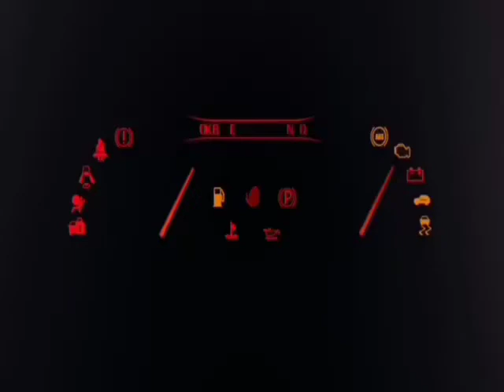proper install piston ring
GONG G. MOTOVLOG